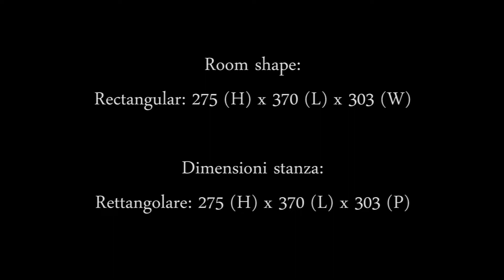Enrico Maria Milanesi - Studio Soundproofing. IMPORTANT: WATCH IN HD!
AUDIO TEST (ENG, ITA), IMPORTANT: WATCH IN HD!
Studio Soundproofing
L'insonorizzazione dello Studio

ROOM SHAPE: Rectangular, 275 (H) x 370 (L) x 303 (W)
DIMENSIONI STANZA: Rettangolare, 275 (H) x 370 (L) x 303 (P)

TECHNICAL PROCEDURE: installation of bynary pattern of perforations placed in front of the absorbing material. Dimensional diffusion and absorption in a single panel.
INTERVENTO EFFETTUATO: posa pannelli a griglia binaria posti davanti al materiale assorbente. Diffusione tridimensionale e assorbimento in un unico pannello.

SOUND ENGINEER: Pablo De Biasi
GUITAR: Enrico Maria Milanesi